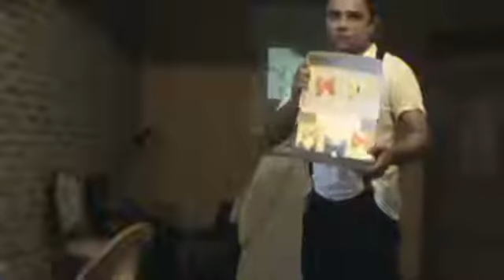A Borboleta Noturna (com Alan Pear)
Primeira apresentação de "A Borboleta Noturna", peça teatral baseada em uma história real no conto homônimo de Herman Hesse.